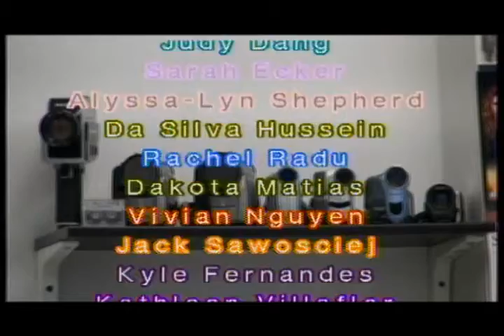CHS TV News - Thurs. Feb. 6, 2014